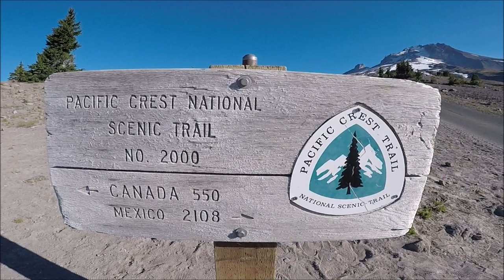파라다이스 파크 Paradise Park Hike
Paradise Park Hike
- Wildflowers
- 신비스러운 Split Rock
- Zigzag Canyon 위용